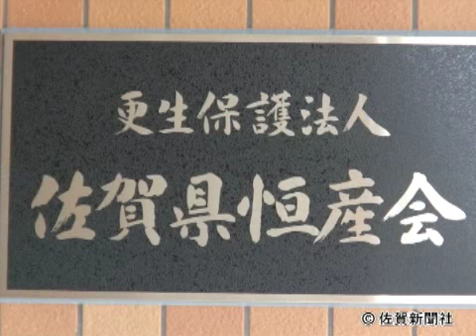更生保護の新施設落成祝う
刑務所などから出所した人たちを無料で一定期間保護し、社会復帰の手助けをする佐賀市長瀬町の更生保護施設「県恒産会」（古賀常次郎理事長）の新築落成式が２２日、佐賀市のホテルニューオータニ佐賀であった。古川康知事ら関係者約１４０人が出席、新しいスタートを祝った。